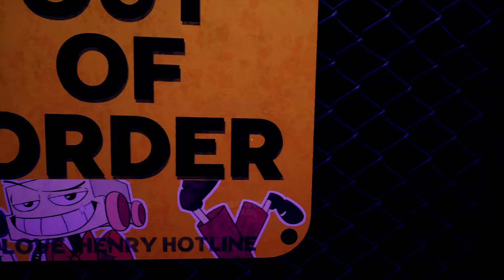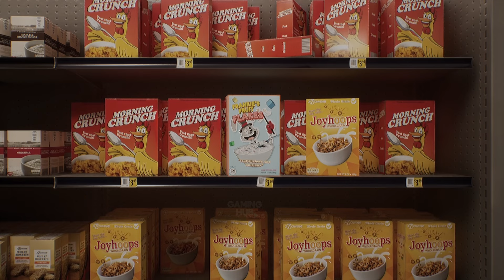Finding Frankie - All CHASE SCENES + ENDING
This video was captured during my own gameplay using OBS Studio and edited using Adobe Premiere and Photoshop to create the thumbnail. Video for entertainment and educational purposes.